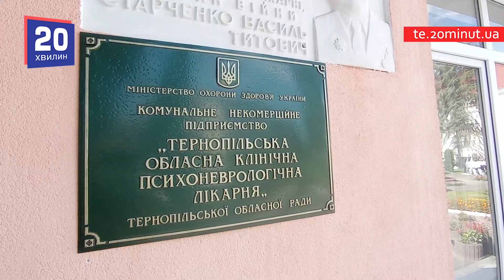Репортаж з неврологічного відділення